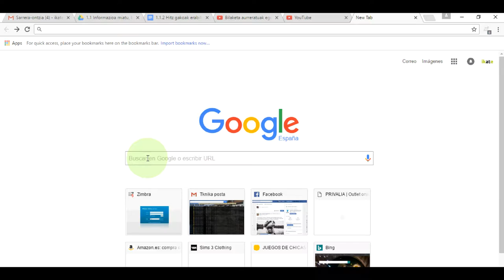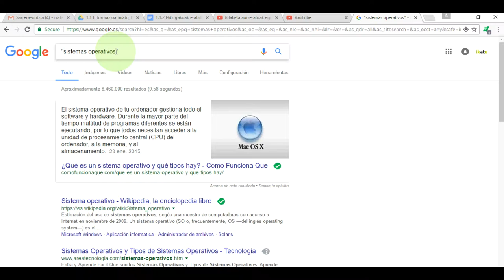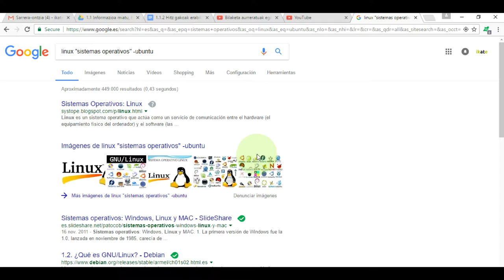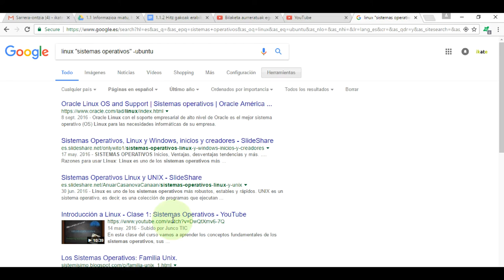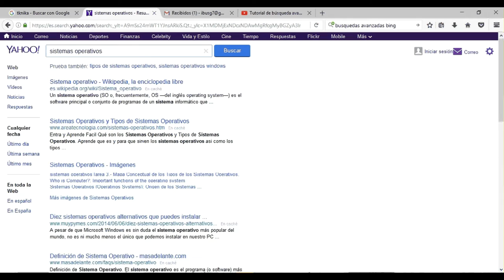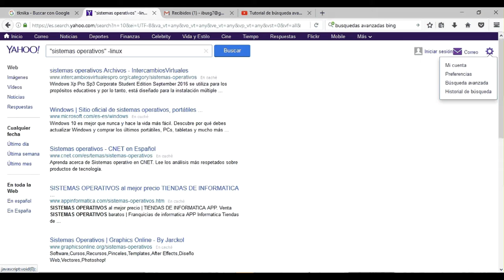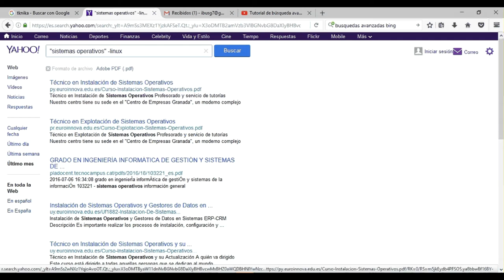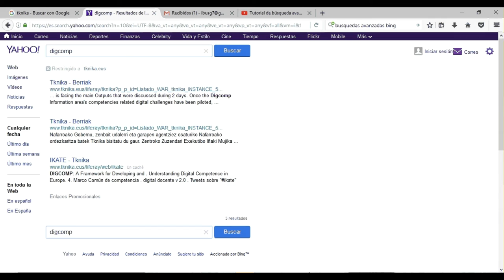Búsquedas avanzadas (google y Yahoo)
A veces con los motores de búsqueda (Google, Bing, Yahoo...) no encontramos lo que exactamente queremos. Por ejemplo, encontrar información en un idioma en concreto, obtener resultados en base a una frase entera, o realizar búsquedas en las que no aparezca una palabra específica, búsquedas en un dominio pàrticular...
Para obtener resultados más precisos, utilizaremos la búsqueda avanzada.